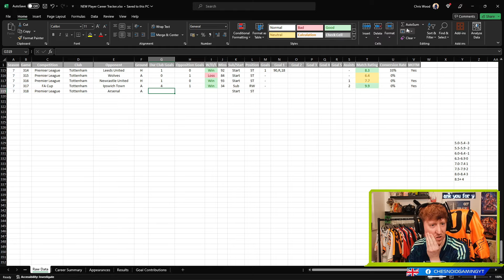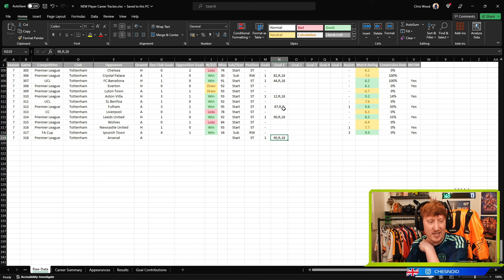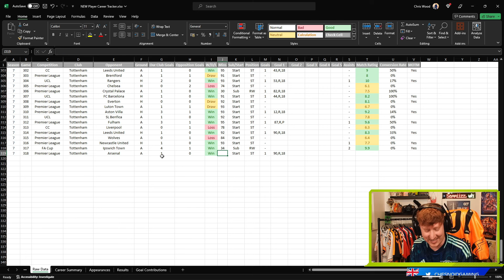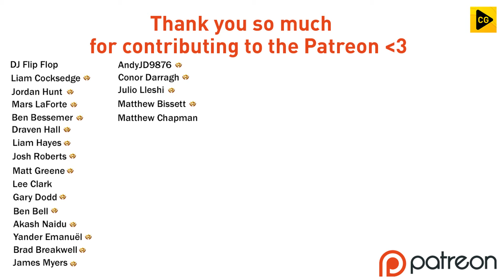JANUARY TRANSFER WINDOW!! FC 24 PLAYER CAREER MODE S7 EP12